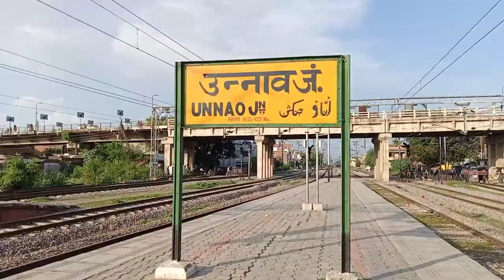my first vlog.🚏i am go to Unnao junction to Ludhiana junction🏃🏃🏃